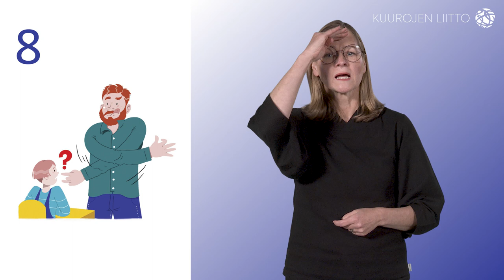8 artikla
Kuurojen Maailmanliiton yleiskokouksessa Etelä-Korean Jejussa 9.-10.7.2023 hyväksyttiin kuurojen lasten oikeuksien julistus.

Julistus sisältää kymmenen artiklaa, jotka peräänkuuluttavat oikeuksia kaikille maailman kuuroille lapsille.

Kuurojen lasten oikeuksien julistus on tarkoitettu työvälineeksi kuurojen lasten oikeuksien edistämisessä. Sitä voi käyttää vaikuttamistyössä paikallisella, alueellisella, kansallisella ja kansainvälisellä tasoilla.